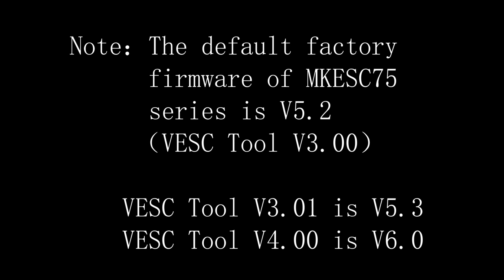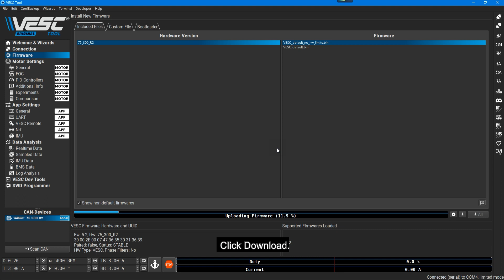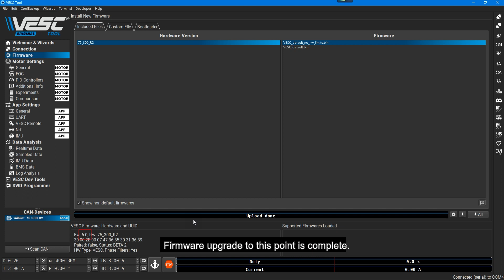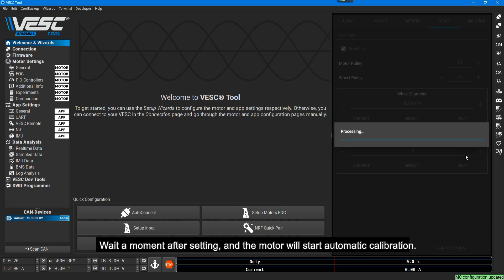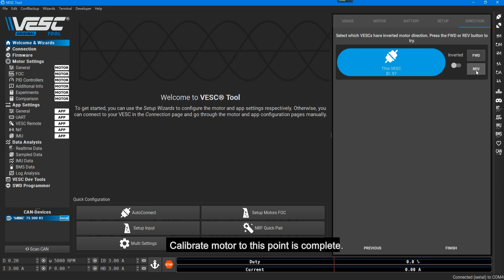MKS VESC 75100 Firmware Upgrade and Calibration